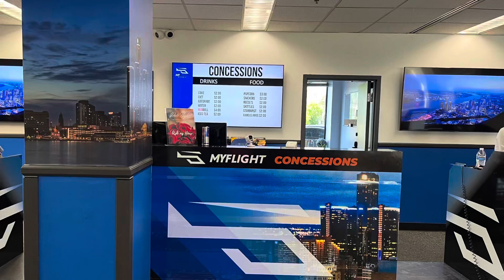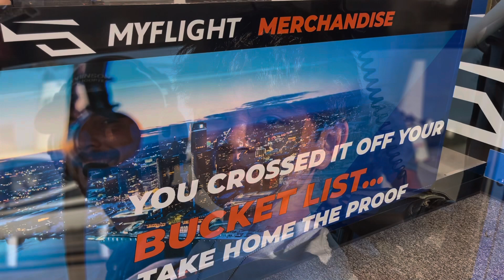Helicopter Tour over Detroit, Michigan, U.S.A. 🇺🇸